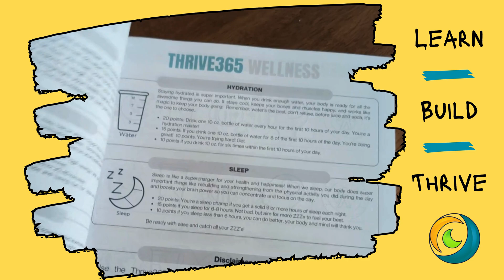Youth Thrive 365 Daily Journal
Want to help the young person in your life cultivate habits that will set them up for a life of health and performance?  This daily journal educates and measures the health habits that are tracking well and those that need some boosting!